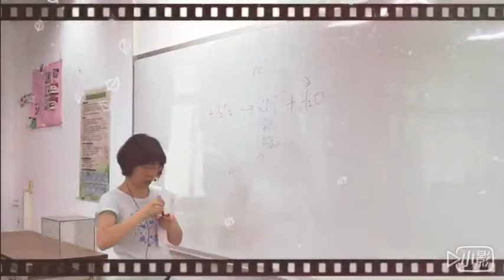北門高中-1070526發生什麼事？鑑識小營隊-2